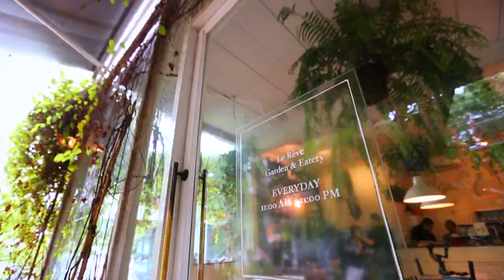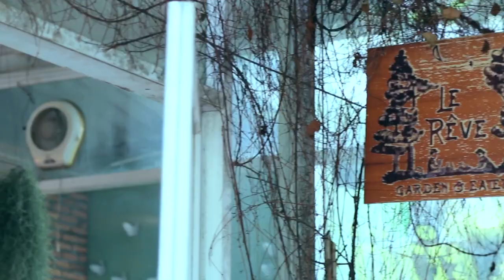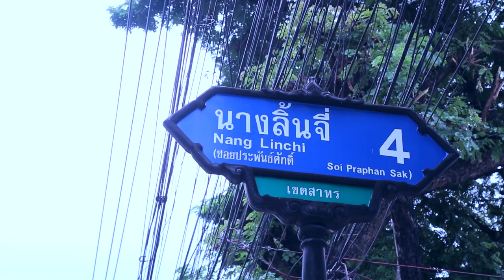สุดสวยเบลเยี่ยม พาอร่อย "ยำขนมจีน" ร้าน "Le reve"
Scoop A Rice Le reve onair 9 9 61

Line @yingsakfood